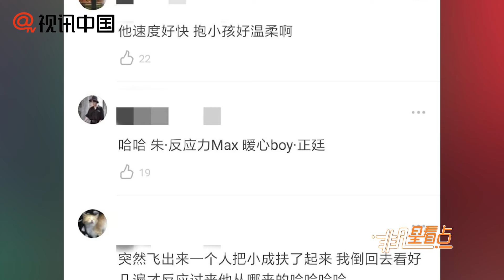朱正廷錄節目飛奔扶摔倒小孩！暖心舉動獲網友大贊